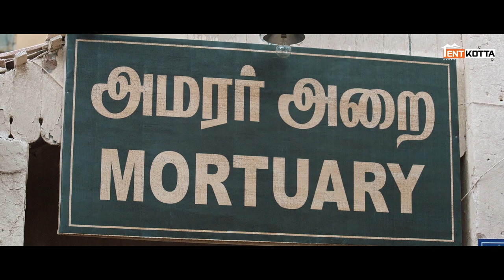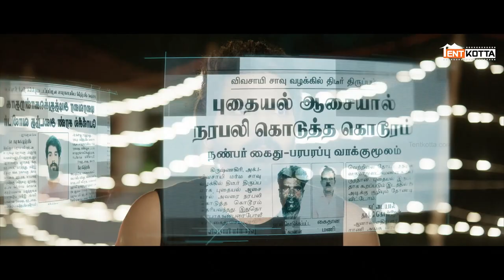Ranam | What the mask is denoting ? | Vaibhav, Nandita,Tanya,Sherief | Arrol | Madhu